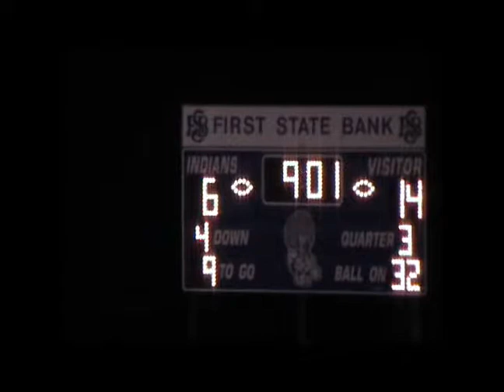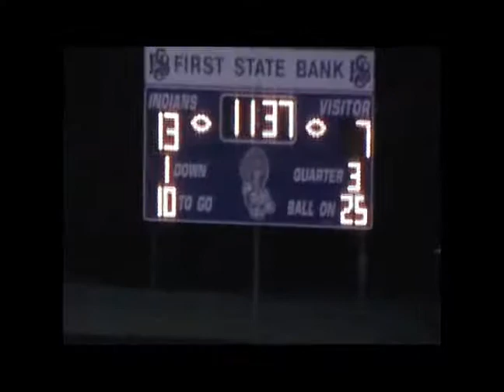Justin Bergstrom Highlight reel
Justin Bergstrom, kicker, #99 - Frankston High School, Frankston, TX.